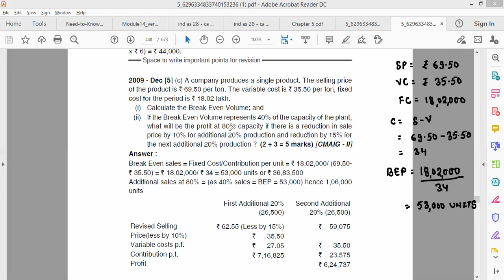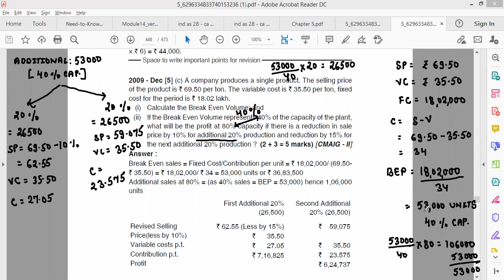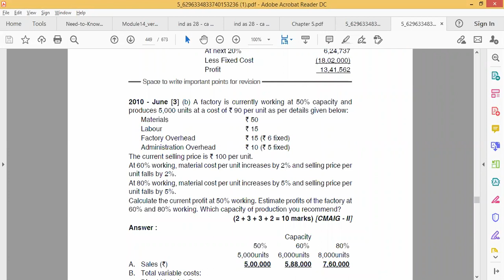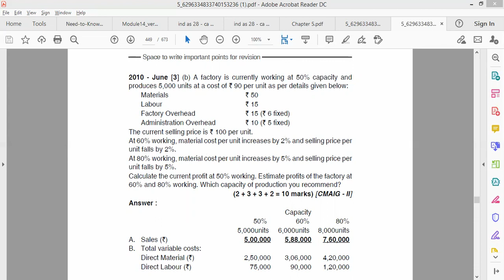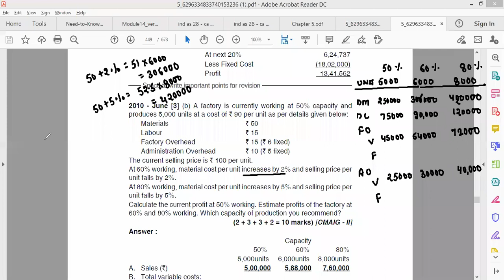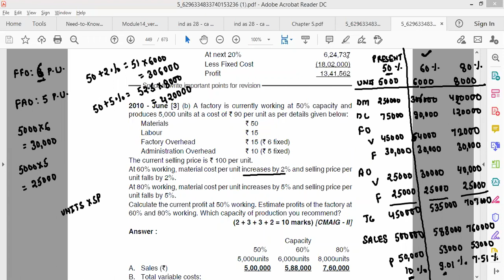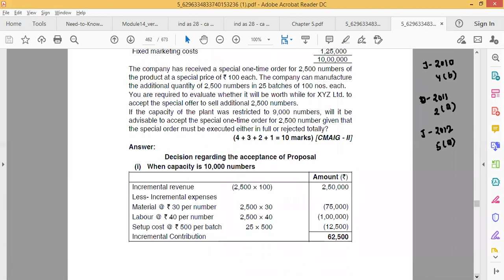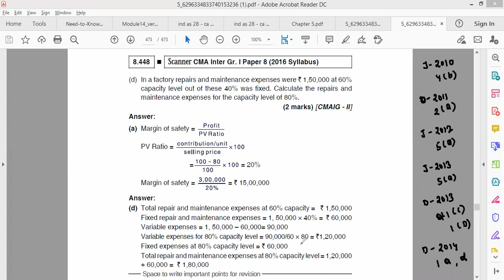MARGINAL COSTING - 7TH JANUARY